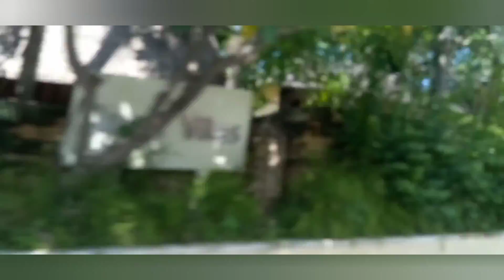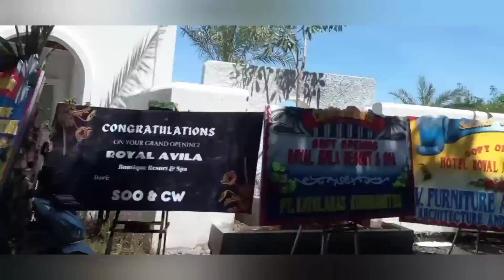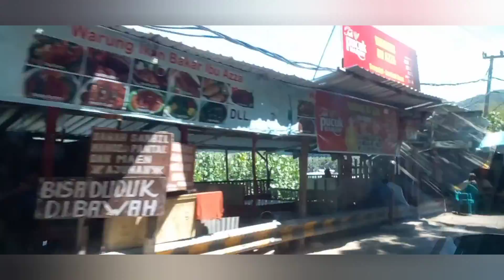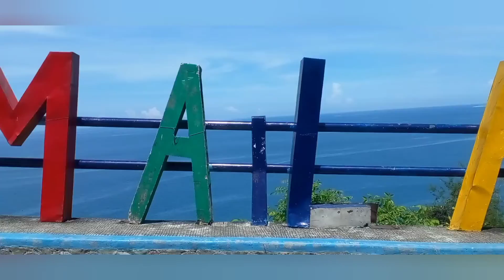View Pantai Malaka Senggigi